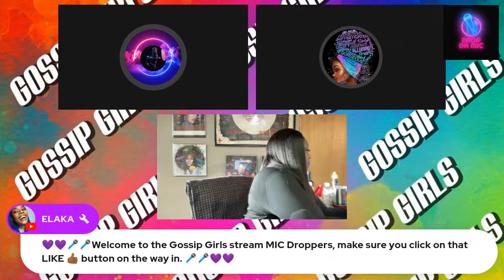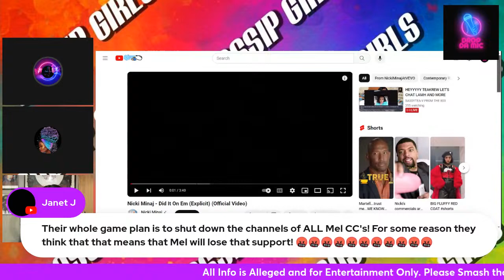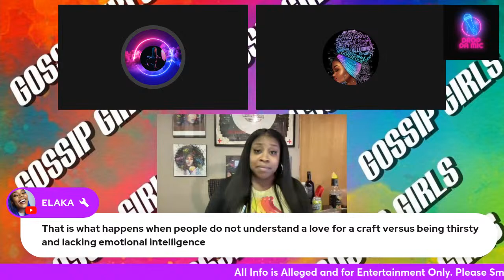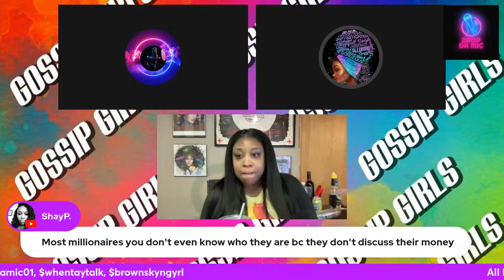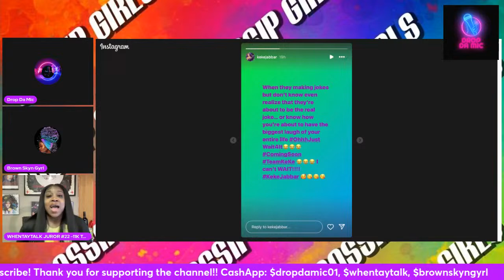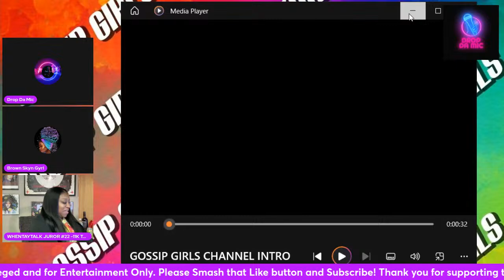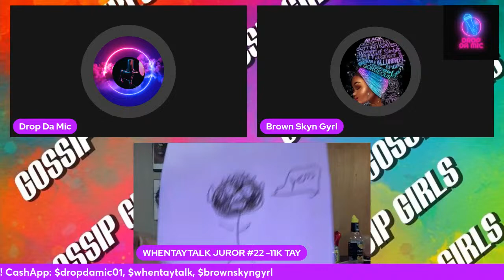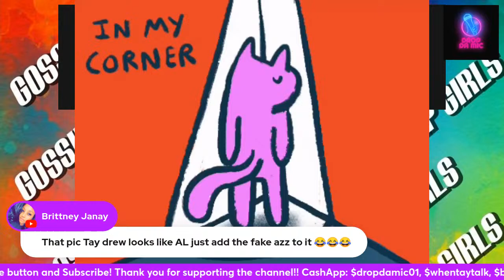The Gossip Girls Podcast: The Messy Meetup